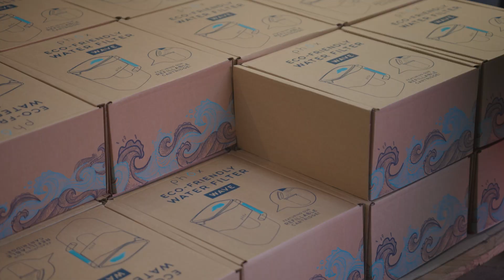Phox Water - Our Mission for Sustainability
Join us in our mission to make a positive impact on the planet. Our water filter is not just a product - it's a symbol of our commitment to reducing single-use plastic waste and creating a more sustainable future. With a reusable and refillable filter cartridge, our filter is built to last, reducing waste and saving you money. Together, let's leave the planet better than we found it.